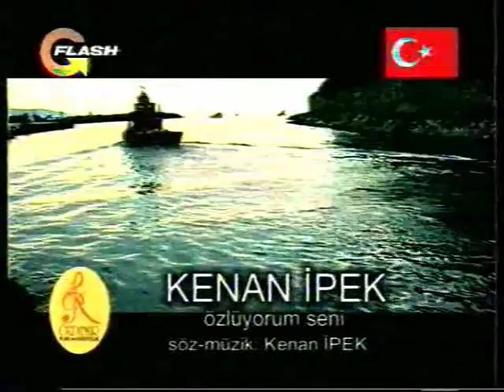Kenan ipek ,özlüyorum seni